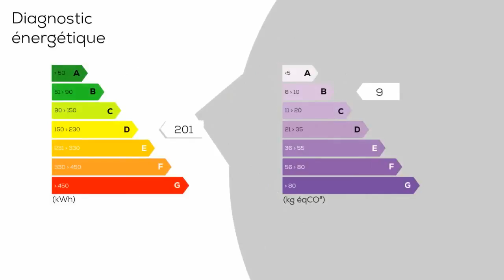A vendre - Appartement - PLEURTUIT (35730) - 3 pièces - 67m²